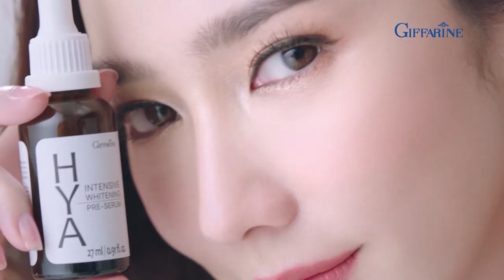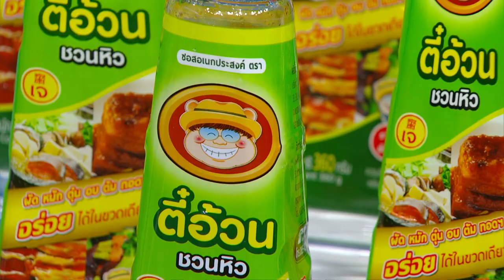รายการพ่อบ้านงานเข้า EP 55 สุกี้ตี๋น้อย l16 ต.ค. 63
เจอกับตำนานบุฟเฟ่หม้อร้อนๆ สุกี้ตี๋น้อย ที่ราคาถูกแสนถูกเมื่อเทียบกับคุณภาพ รายได้ปี 62 มากถึง 500 ล้านบาท

ติดตาม รายการพ่อบ้านงานเข้า วันจันทร์ - วันศุกร์
เวลา 09:05-09:30 น. ช่องเวิร์คพอยท์ กด 23
พ่อบ้านงานเข้า รายการพ่อบ้านงานเข้า ลิงแชนแนล lingchannel ติดตามความสนุกกับเหล่าพ่อบ้านย้อนหลังได้ที่ ...
📌facebook : ลิง แชนแนล ling channel
📌youtube : ลิง แชนแนล ling channel